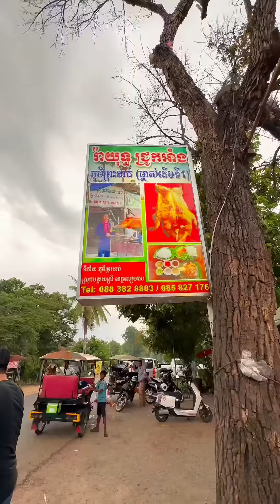ហាង រ៉ាយុទ្ធជ្រូកអាំង ជ្រូកអាំងភូមិព្រះដាក់ ជ្រលក់ទឹកប្រហុកអង្ក្រងដើមចេក រសជាតិម៉ាអ៊ែម - ចែរីណា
🎯ហាង: រ៉ាយុទ្ធជ្រូកអាំង
☎️ លេខទូរស័ព្ទ: 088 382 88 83
⏰ ម៉ោងបើក: ចាប់ពី10ព្រឹក
📍 ទីតាំង: ភូមិព្រះដាក់ ស្រុកបន្ទាយស្រី ខេត្តសៀមរាប